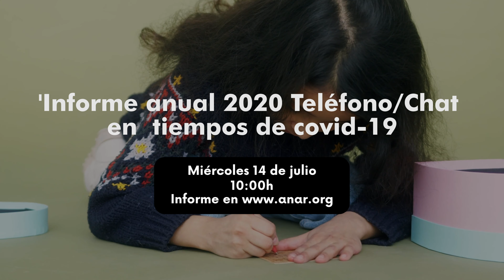¿Cómo ha afectado la pandemia a la salud mental de los menores de edad?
😷Depresión, ansiedad, ideación suicida... ¿Qué consecuencias ha tenido y tendrá la 𝗽𝗮𝗻𝗱𝗲𝗺𝗶𝗮 𝗲𝗻 𝗹𝗮 𝘀𝗮𝗹𝘂𝗱 𝗺𝗲𝗻𝘁𝗮𝗹 de los menores?

Mañana 📅14 de julio
Informe anual 2020 Teléfono/Chat en 𝘁𝗶𝗲𝗺𝗽𝗼𝘀 𝗱𝗲 𝗰𝗼𝘃𝗶𝗱-𝟭𝟵
🕛10:30am